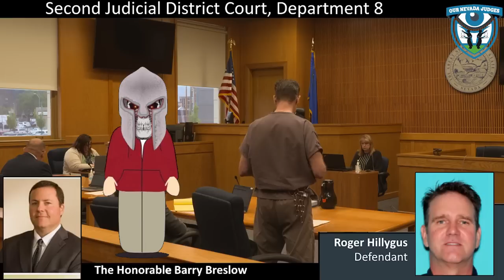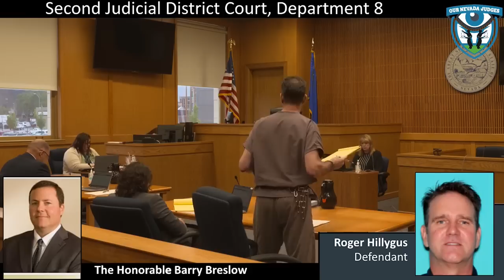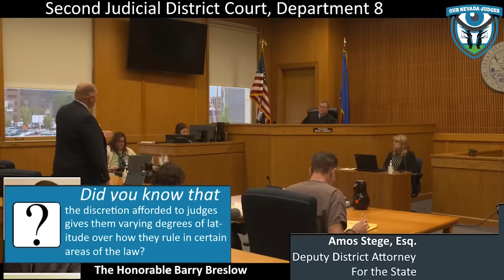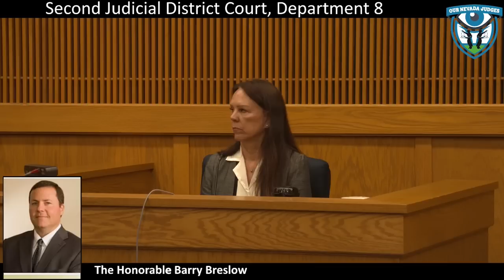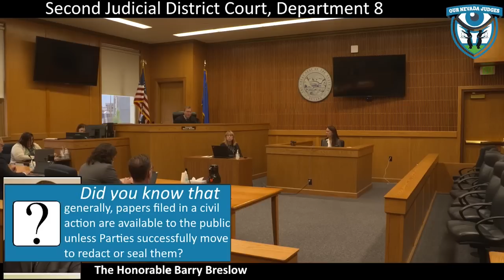Sovtard Roger Hillygus Shows His Vast Stupidity (Part 2)